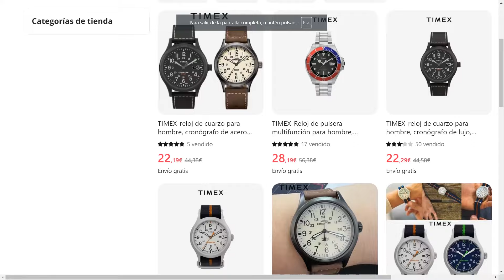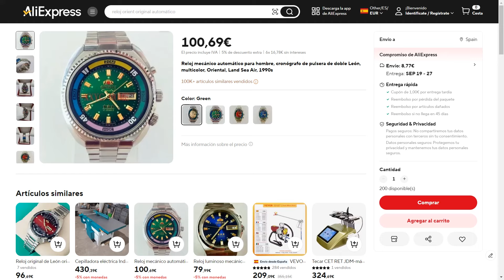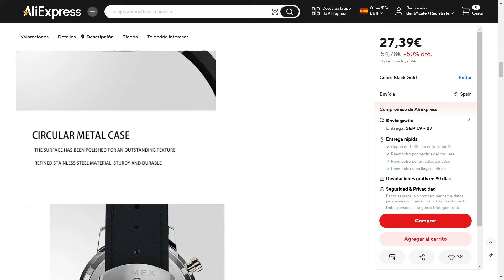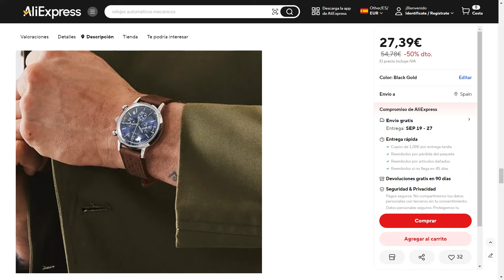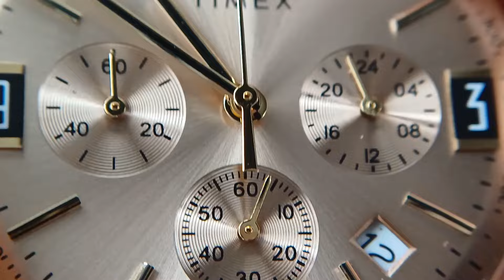😱Hasta los relojes TIMEX se falsifican...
En esta ocasión despiezamos un reloj Timex.Esto se ha ido de madre. El mercado de los relojes falsos está copiando incluso las marcas de precios bajos.